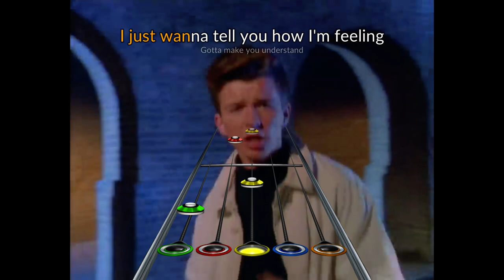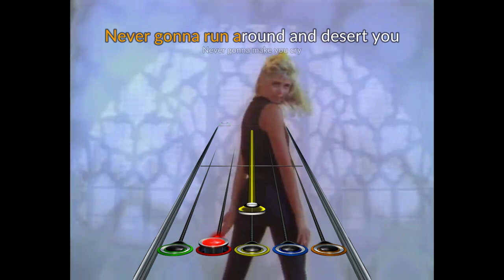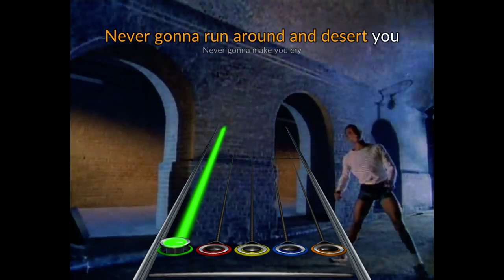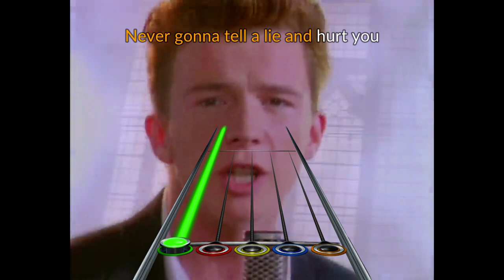[CSC Monthly March 2021] Rick Astley - Never Gonna Give You Up (Chart Preview)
Oh jeez, Rick, you trolled me hard.